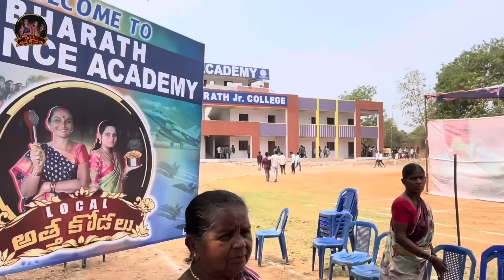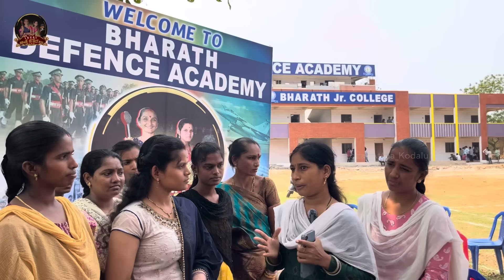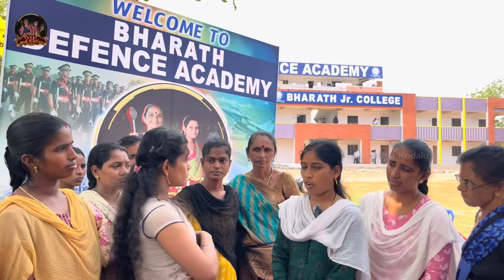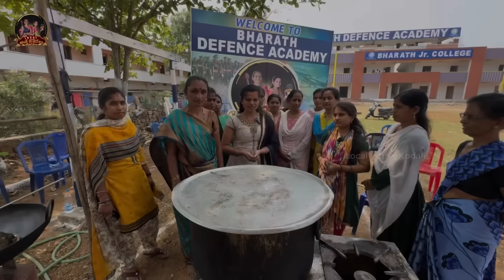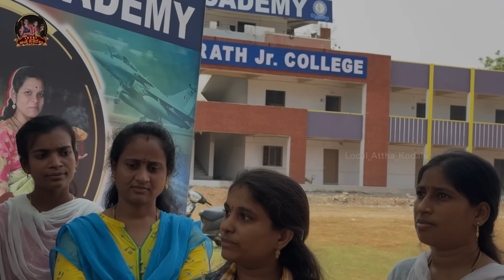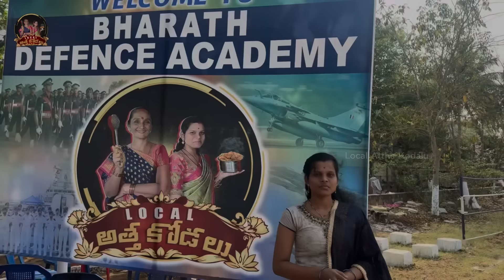Bharath Defence Academy లో 300 Students కి ఫిష్ కర్రీ 🦈| Local Attha Kodalu | Local Boi Nani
"Welcome to Bharat Defence Academy in Vizag Kothavalasa! They offer training in army, police, sports, and career guidance. In this video, watch us prepare a tasty fish curry for lunch.

Get a glimpse of our academy and daily life here.